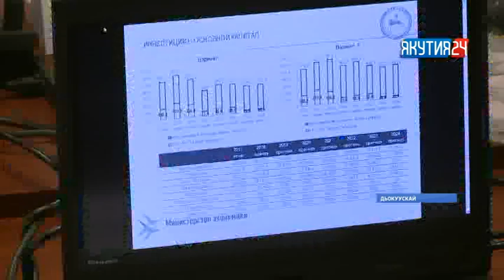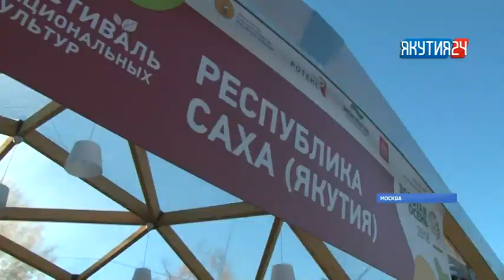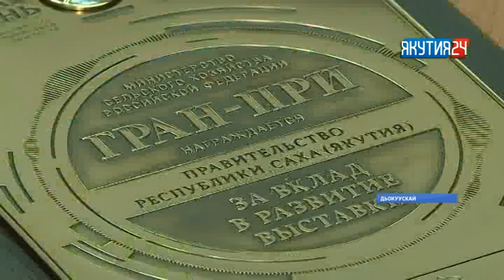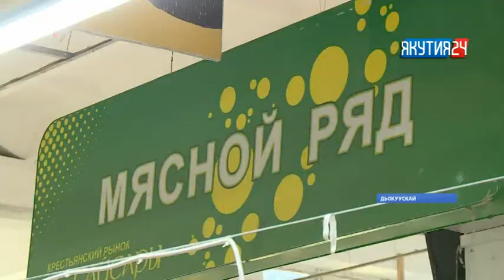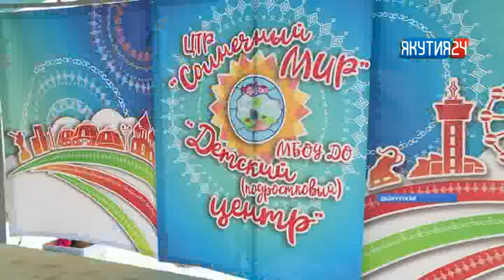«Саха сирэ» информационнай биэрии. Алтынньы 16 күнэ, 20:30 ч